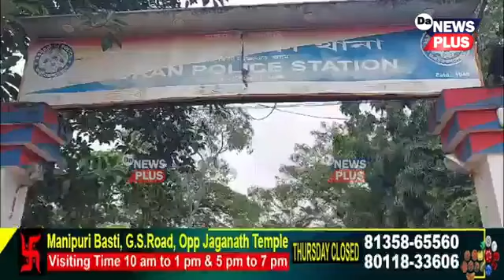১৪ বছৰীয়া প্ৰেমিকাৰ সৈতে ১৭ বছৰীয়া প্ৰেমিকে সংঘটিত কৰিলে ভয়ংকৰ কাণ্ড